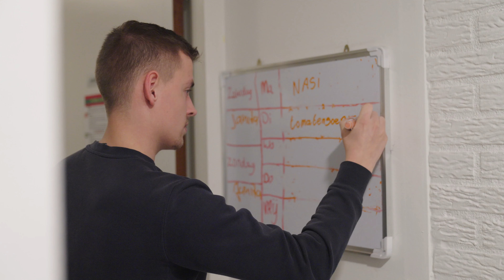Alfa-college Hardenberg | stage-repo | Maatschappelijk Verzorgende IG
Kijk mee met Michael bij de opleiding Maatschappelijk Verzorgende IG in Hardenberg. Michael vertelt over de opleiding, zijn stage, wat er zo leuk aan is en wat je allemaal nog meer kunt doen naast je opleiding.